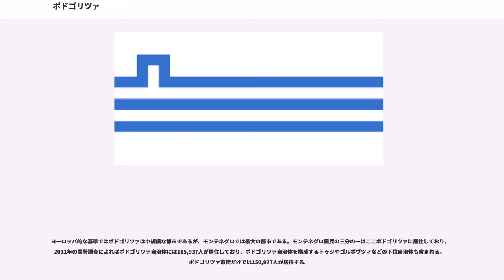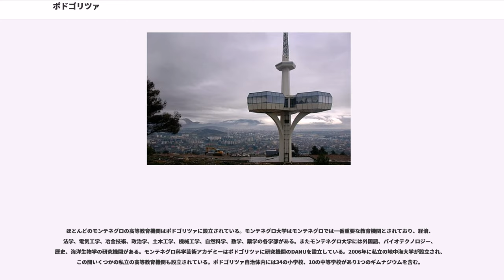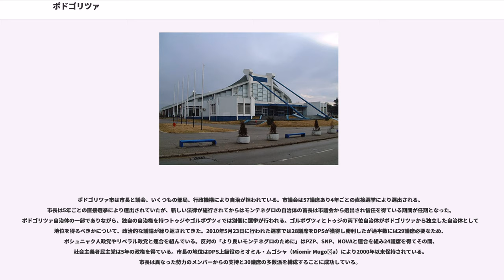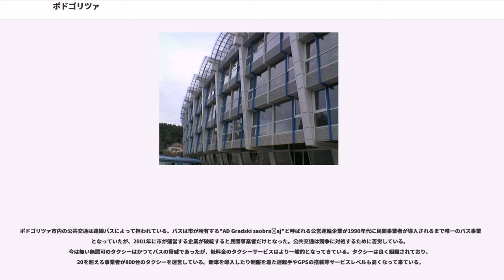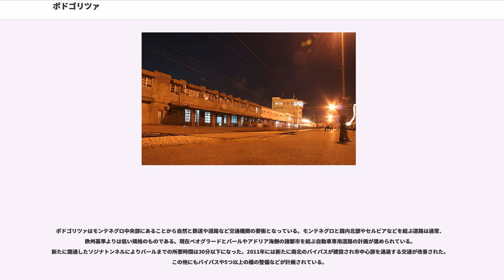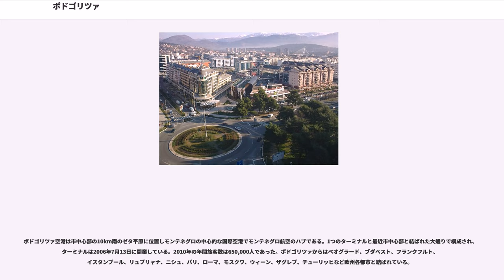ポドゴリツァ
ポドゴリツァ（モンテネグロ語・）はモンテネグロの事実上の首都（憲法上はツェティニェ）で、同国最大の都市である。リブニツァ川とモラチャ川が合流する適した場所に位置し、ゼタ平原とビェロパヴリッチ谷が接し居住地としても発展している。冬のスキーの中心地やアドリア海のリゾート地にも近い場所に位置する。1946年から1992年までの旧称はティトーグラード（Titograd）。

都市の名称となっているポドゴリツァはモンテネグロ語で「ゴリツァのふもと」を意味する。ゴリツァは「小さな丘」を意味し、イトスギが覆う市街を見下ろす丘を指す。北西に3km離れた場所には中世の国ドゥクリャの跡が残されている。ポドゴリツァはギリシャ、ローマ以前の時代、ローマ時代に知られていた。ローマ皇帝ディオクレティアヌスもこの地域にやって来ており、その後、ローマ人の付けた正式名「ディオクレア（Dioclea）」から"i"が抜け一般に広がり、スラヴ人が使う「ドゥクリャ（Duklja）」になったと 推測される。11世紀以前に設立された当初はビルジミニウムと呼ばれ、中世はリブニツァの名で知られた。ポドゴリツァの名称は1326年から使われ、ユーゴスラビア連邦時代は終身大統領ヨシップ・ブロズ・ティトーの名誉からティトーグラードと称していた。

ポドゴリツァはゼタ川、モラチャ川などの河川や峡谷、アドリア海近くのシュコダル湖があり肥沃な低地や適した気候であることから歴史的に重要な交通路の交点であった。最古の集落の跡は石器時代後期に遡る。イリュリア時代にはゼタ平原からビイェロパヴリッチ谷の間にはラビアーテ族とドゥクレアーテ族の二つのイリュリア人部族が占めていた。街の人口は8,000人から10,000人居たとされ、街の諸問題を自ら解決する自治が行われていた。高い人口密度は地理的な立地や適した気候、経済的な状況、当時重要であった守備などにより可能となっていた。5世紀になると最初のスラヴ人やアヴァールがやって来るようになりローマ帝国は崩壊し、周辺地域では多くの注目に値する出来事が起こった。時が経るに従い要塞は機能を止め、新たな町が作られた。スラヴ人はビュザンティウムと戦争を繰り返し新しい国を成立させた。

その後、新たな集落が形成されおそらく集落が築かれた畔のリブニツァ川にちなみ名称が付けられている。最初にリブニツァについて言及されたのはセルビア人の王朝ネマニッチ朝が支配した時期である。リブニツァは西との通商の交点として重要であった。この地域はスラヴ人が占め、新たな国が作られ自らの文化芸術を発展させ、中世のキリスト教と封建階級を受け入れた。ポドゴリツァの名称が初めて言及されたのは1326年でコトルの公文書館の宮廷の文書であった。都市のドゥブロヴニクとネマニッチの国との間の交易ルートとして経済は強く、当時は良く開け街道はポドゴリツァを経由しトレビニェやニクシッチに続いていた。賑やかな交差路のように、ポドゴリツァは地域の通商と交通の様々な中心として経済的にも軍事的にも戦略的場所として発展していた。

オスマン帝国によりポドゴリツァは1474年に支配され経済や文化、芸術的な発展は妨げられた。1479年、ポドゴリツァはスクタリサンジャクのカザとなった。オスマンは大規模な城塞と今でも現存する集落を建設し同時に良く発達した通商を作り上げ、オスマンの主要な地域の防御地点となった。1474年の情報ではゼタ公国とアルバニア・ヴェネタの協調を妨害することを意図しスルタンがポドゴリツァとバレチュの城塞を再建し、5,000のトルコの一家を住まわせたとされる。 城塞都市は塔と門、城壁によりオスマンがあらゆる攻撃に対処出来る難攻不落のものとなった。1864年にポドゴリツァはスクタリ・ヴィライェトのカザとなりトルコ語でブラックベリーを意味するボーウルトゥレン（Böğürtlen）と呼ばれた。アルバニア語ではブルグリチェ（Burguriçe）の名で知られる。1878年のベルリン会議によりポドゴリツァはオスマン帝国からモンテネグロ公国の領有へと代わり4世紀にわたるオスマン支配は終焉を迎え新しい時代のポドゴリツァが始まった。

都市は急速に強い商業都市として発展し、最初の資本集中の形が見られた。1904年に最初の金融機関であるゼツカ貯蓄銀行が設立された。これは後に現在のポドゴリチュカ銀行（Podgorička Banka）に発展す...